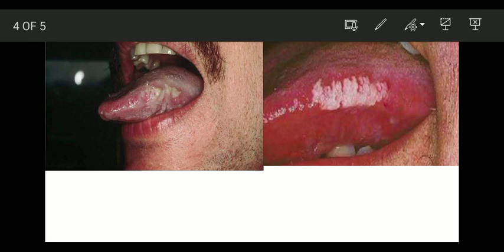Hairy tongue-Oral pathology developmental disturbance -3(tamil)